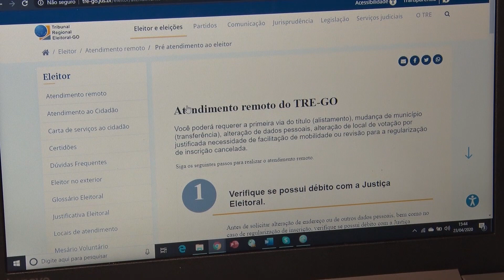Regularização do Título de Eleitor poderá ser feita pelo site do TRE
INFORMAÇÕES:
Assista: PUC HD » Canal 24.1 | NET HD » Canal 22 | VIVO TV - SKY HD - CLARO TV » Canal 324 Telefone: (62) 3946 – 1950 Rua 260, Qd.72-A, Lt.06, s/n - Setor Leste Universitário, Goiânia - GO, 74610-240